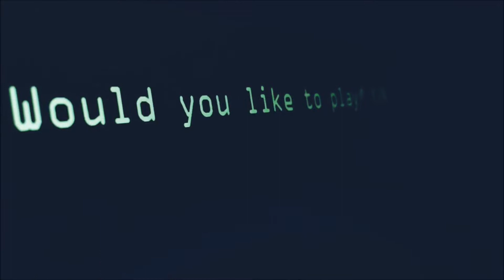GAME OVER | The Mason Short Films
Creating the first of many short films to come.
Just putting a cool twist on simple video clips.

Credits:
Song: Ivan B - Our Time Together (ft. Marie Elizabeth)

Shout out to Jonah Cross for helping me film some
some shots in the middle of the night. You the man.